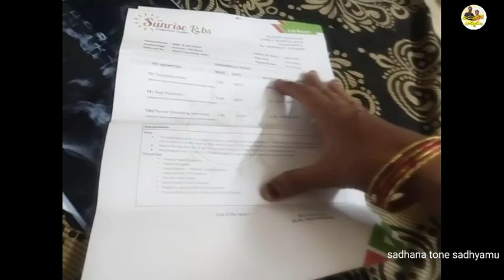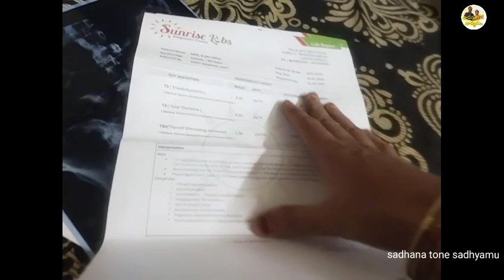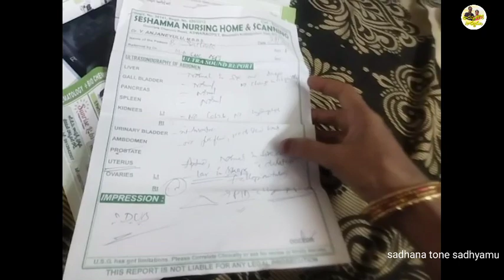అప్పట్లో 60 లో వచ్చేవి ఇప్పుడు 30 లోనే వస్తున్నాయి.....